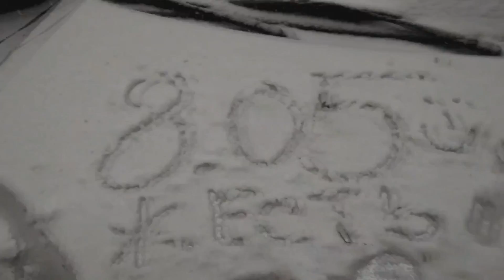С .Трандафилов - Падал снег/COVER/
Хотите помочь каналу? Тогда Вам сюда!